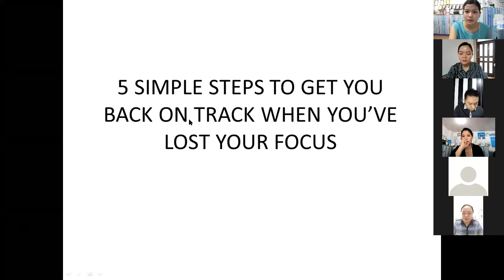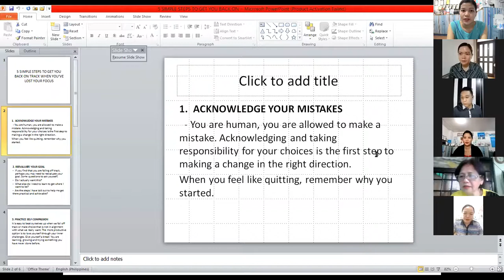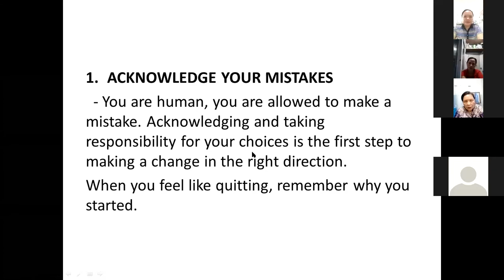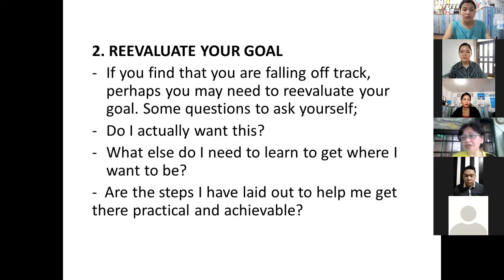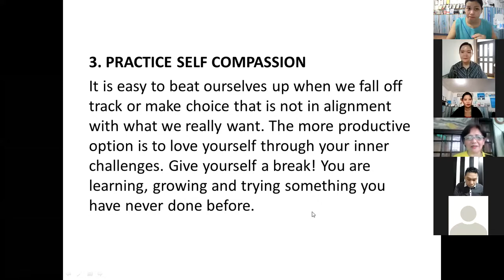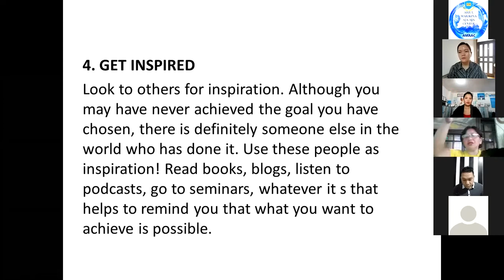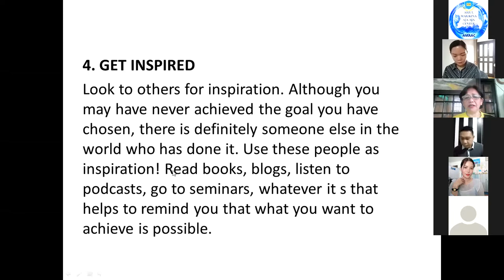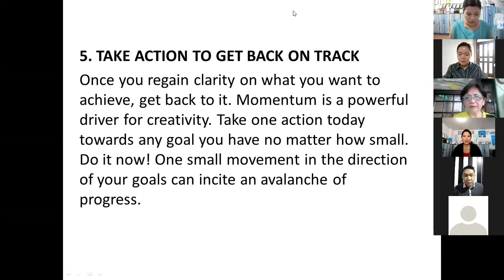5 SIMPLE STEPS TO GET YOU BACK ON TRACK WHEN YOU'VE LOST YOUR FOCUS BY: DM AMELIA JAVIER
Atomy ARIUL Marikina Aja Aja Center is a very active center here in the Philippines.
Facebook Page @Atomy ARIUL Marikina Aja Aja Center